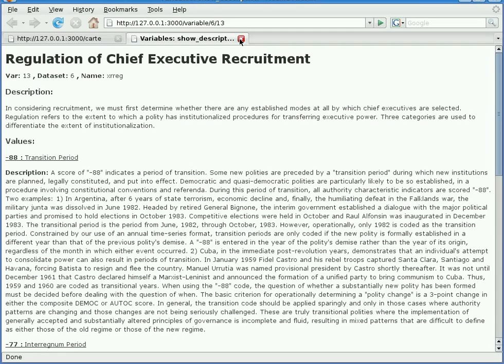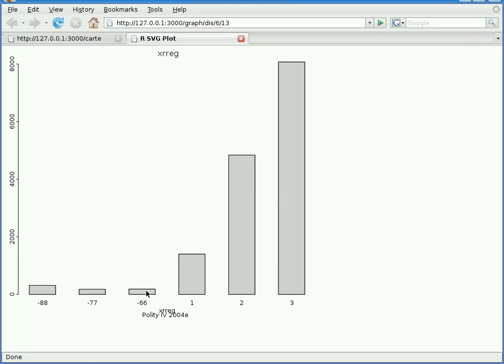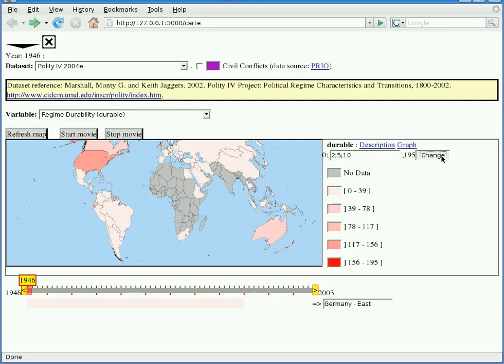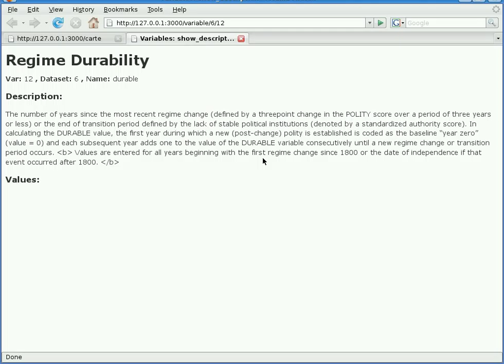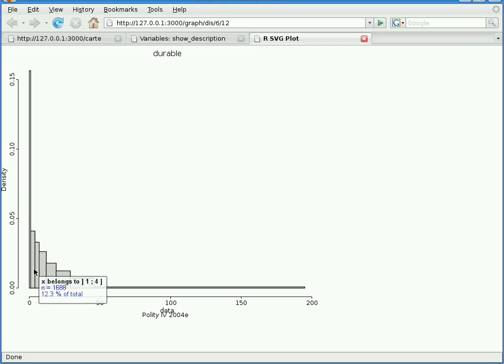PeacePRISM (International Statistics Mapper) [French]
Le projet Peace PRISM (PRISM : Peace Research and International Statistics Mapper) vise à rendre accessible au grand public et aux chercheurs des indicateurs et outils permettant de visualiser l'état du monde et son évolution au cours des dernières décennies, en insistant sur les questions relatives à la paix et aux conflits.